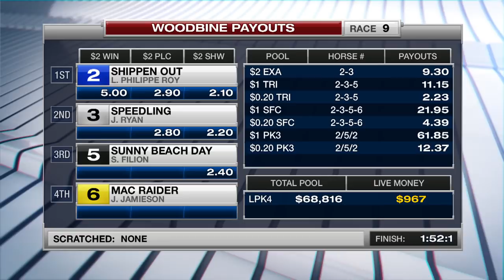Woodbine, Sbred, April 2, 2018 Race 9